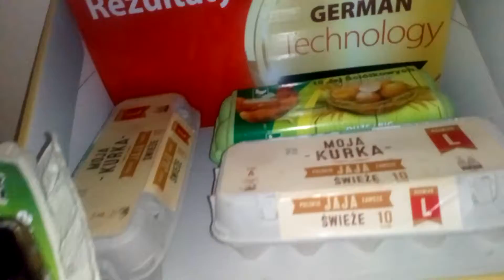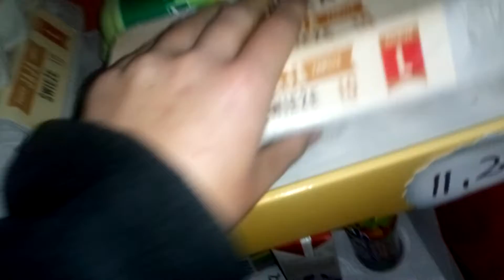Dziś było 9 🥚 jajek w kurniku odcinek ( 71)o godzinie 15 :04..